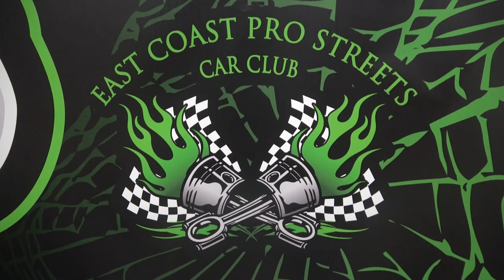1969 Camaro Pro Street ECP